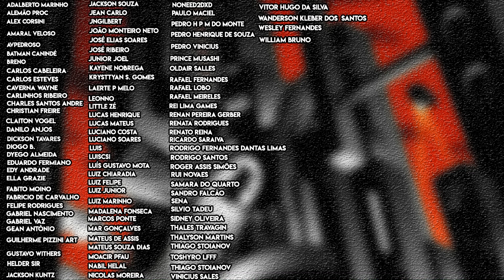Oráculo REVELADO! - Review Titans (Titãs) 3ª Temporada - Episódio 7 | HBO Max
Fala fãs do Batman (e dos Titãs)!

Continuando os reviews da terceira temporada dos Titãs, dessa vez vamos ver a introdução do Oráculo dentro da série e os planos do Espantalho.

0:00 Introdução
0:54 Sinopse sem spoilers
1:54 Resenha/Review sem spoilers
13:07 Conclusão

Valeu!